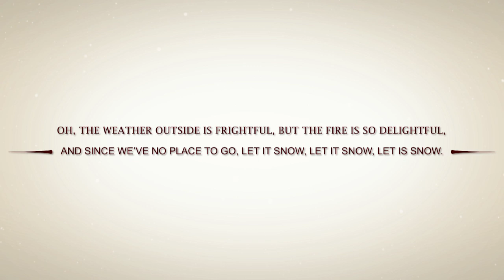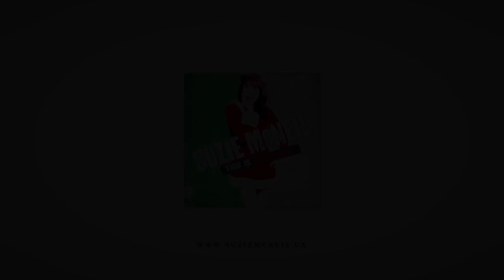Suzie McNeil - "This Is Christmas" Promo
Suzie describes the process and inspiration behind her Christmas album "This Is Christmas"
It makes a perfect stocking stuffer!! Happy Holidays!!